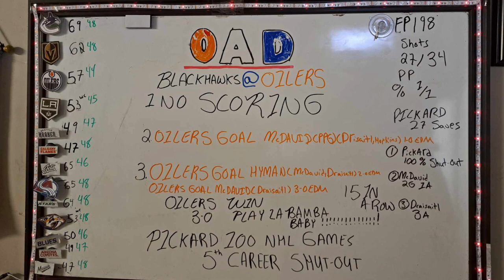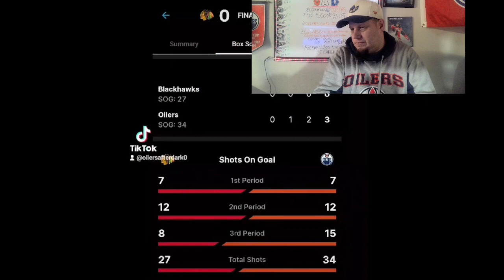Oilers in Shutdown Picks-Performance of Blackhawk-Down as Perry Nears | -OAD Post-Game-Recap Ep. 198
Welcome to -OAD Oilers After Dark: Real Oilers Talk for the Real Fan.

Oilers After Dark is a Hockey Sports Brand for the National Hockey League's Hockey Team the Edmonton Oilers.

We at -OAD Pride ourselves on the following three principles: Acceptance, Respect, & Tolerance. We don't filter ourselves, we tell it like it is on the Oilers. Join for a no-nonsense Completely Transparent View through the passion-covering of our Team.

You will find All Game-Livestreams for the Edmonton Oilers Pre-Season, Regular Season & Playoffs Hosted by Co-Founder In-Game Host -Matt-M, with our Wonderful Moderators, & Dedicated-Loyal Community-Family/Nation. As well as Full Post-Game Recaps of Every-Game, and Oilers Monthly Previews & Reviews.

This with Up-To-The-Minute/Extensive Daily News-Notes-Transactions, Stats-Scores, etc, on Facebook with the ever-growing Community with Co-Founder -B.W.

If you have any Comments-Questions-Concerns or Any Recommendations to Improve don't hesitate to notify us! Follow for a daily dose of 'Oilers After Dark'. -OAD.

Oilers After Dark | -OAD est. 2018